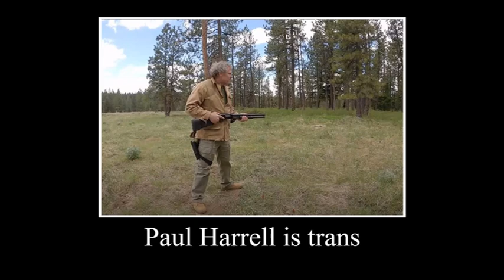Paul Harrell What? How? meme